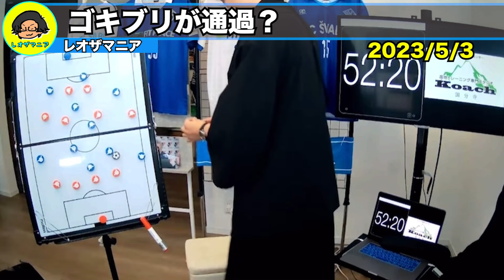視聴者にゴキブリ出た！と言われパニクるレオザ【レオザ切り抜き】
悪質な炎上狙い切り抜きチャンネルの対策で始めた後発ですが、今ではダントツで1番登録者数が多く、コメントが集まりやすいので是非チャンネル登録お願いします。

収益の一部はレオザ監督率いるシュワーボ東京に寄付されているのでこのチャンネルで観ること、チャンネル登録する事をオススメします。